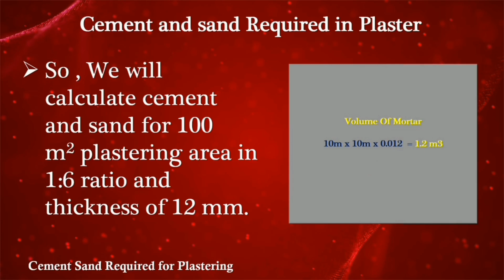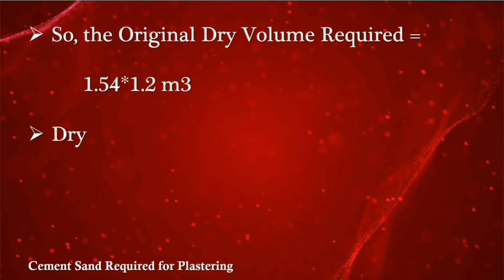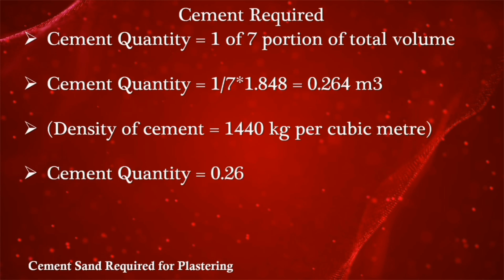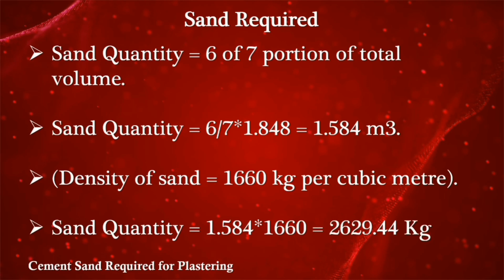Quantity of Cement and Sand in plaster of 100 m2 wall// My Engineering Support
In this video, I will tell you, How to Calculate Quantity of Cement and Sand in Plaster
 In Urdu/Hindi.

So Keep Watching The Video::::

Thanks You Also Check The Videos.